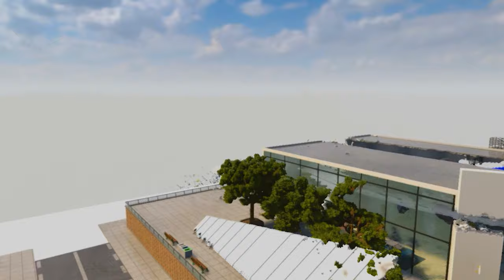Planes Crash Into Ship Dock | Teardown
Cool Plane Crashes.

My PC specs:
• i5-7600K
• 250gb Samsung SSD 850 EVO
• 16gb RAM